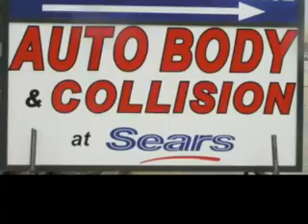Auto Body Collision at Sears, HICKSVILLE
The Body Shop is a full service collision repair facility offering 24/7 towing, onsite rental cars, computerized estimating, collision repairs, and more.